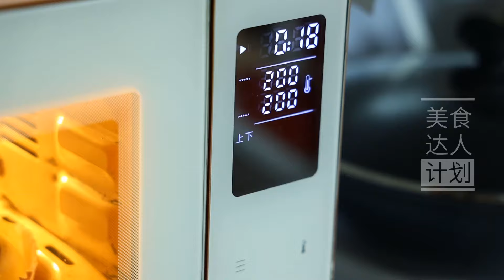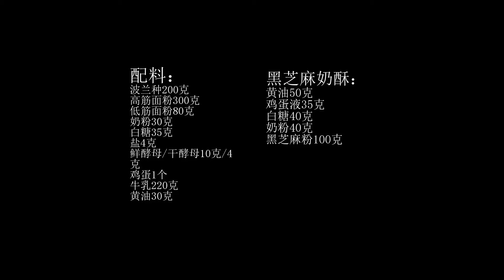连续做了好多次的面包，营养又好吃，有烤箱的一定要试试！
好吃又好看的黑芝麻酥面包，味道甜美细腻，吃起来更有质感
配方：高筋面粉300克 、低筋面粉80克 、奶粉30克 、白糖35克 、盐4克 、鲜酵母/干酵母10克/4克 、波兰种200克 、鸡蛋1个 、牛乳220克 、黄油30克

黑芝麻奶酥：黄油50克 、鸡蛋液35克 、白糖40克 、奶粉40克 、黑芝麻粉100克
Recipe: 300g high-gluten flour, 80g low-gluten flour, 30g milk powder, 35g sugar, 4g salt, 10g/4g fresh yeast/dry yeast, 200g Polish, 1 egg, 220g milk, 30g butter

Black sesame soufflé: 50g butter, 35g egg liquid, 40g sugar, 40g milk powder, 100g black sesame powder